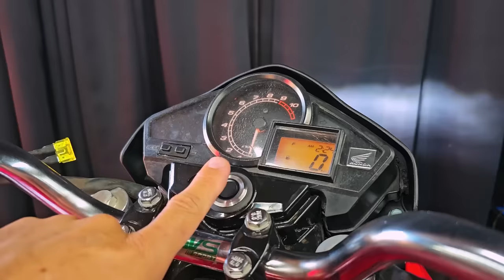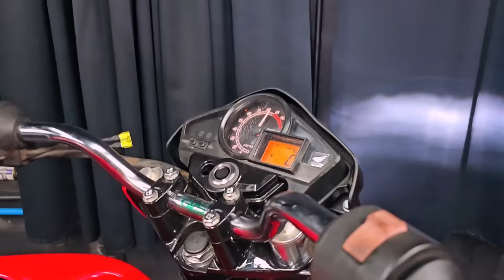1° PARTIDA NA CB 300 450cc! TIVEMOS QUE REMAPEA